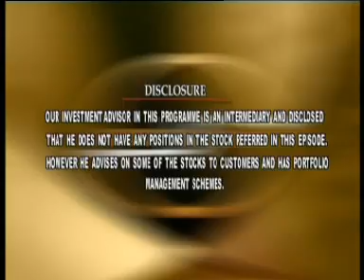hot stocks advice on stock investment. hot stocks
stock advice programme on the hot stock to invest. Jeevan TV Sreyesmedia